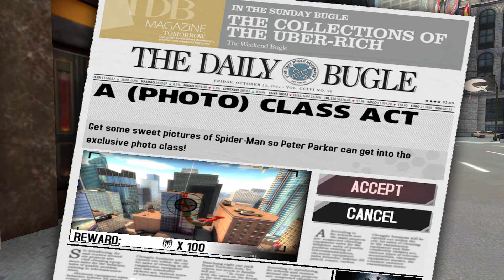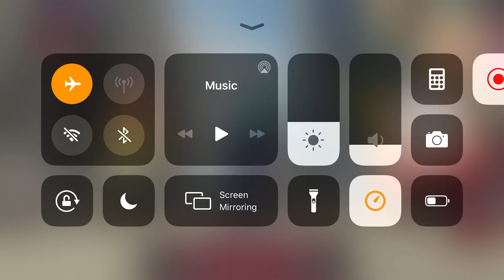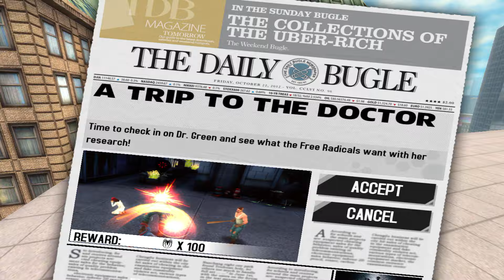The Amazing Spider-Man - Gameplay Walkthrough Part 2 (iPhone 7 Plus)